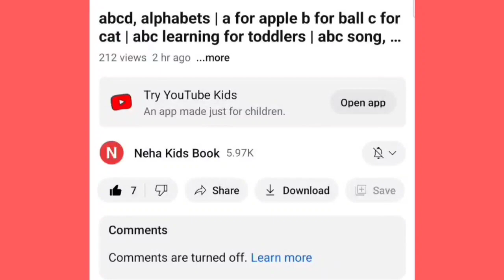Learn Shapes,Colors,Educational video for Kids |2d shapes drawing |Preschool Learning for toddlers,5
Learn Shapes,Colors,Educational video for Kids |2d shapes drawing |Preschool Learning for toddlersस5